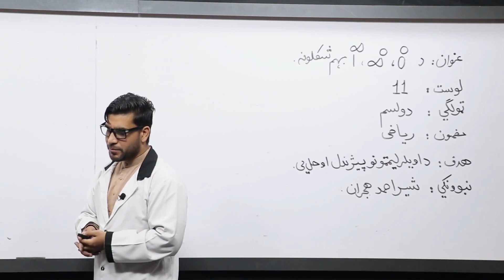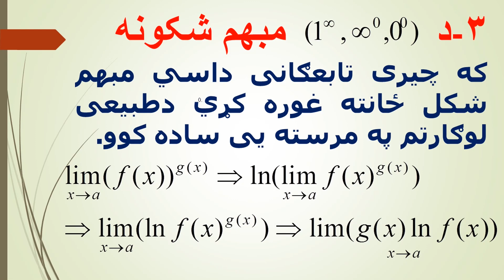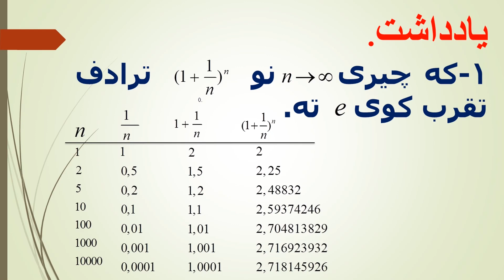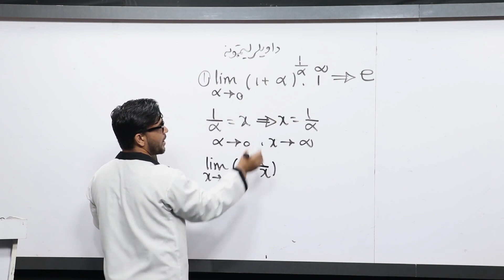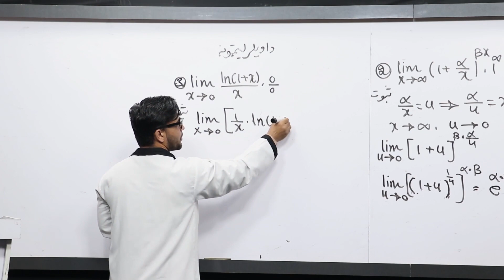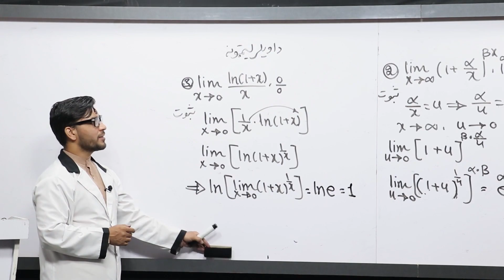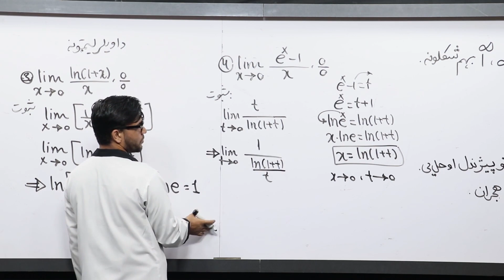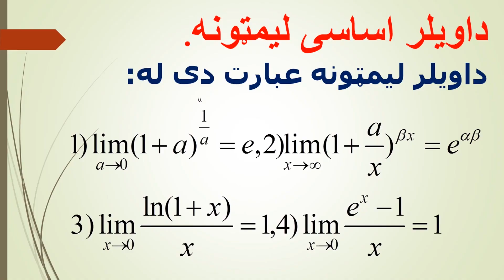9.دولسم ټولګی-ریاضی مضمون- 1⁰⁰ ∞⁰ ، ⁰0 شکلونه، د 1⁰⁰ مبهم شکل عمومي حالت